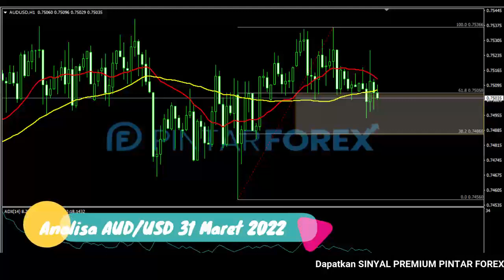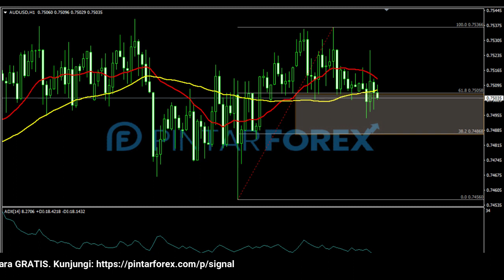🔴 LIVE: Analisa Forex Hari Ini 31 Maret 2022 AUD-USD Bullish; Awasi Aksi Koreksi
"Analisa Forex Hari Ini 31 Maret 2022 AUD-USD Bullish; Awasi Aksi Koreksi